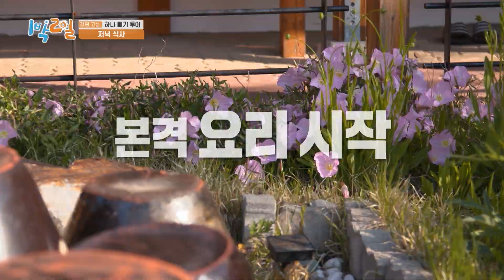[피크타임] 갓 잡은 22kg 대문어로 요리를 해 먹으라는데.. 왜 잡아먹힐 것 같지?😂 | 1박2일시즌4 | KBS 220529 방송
멤버들을 기다리고 있던 엄청난 스케일의 저녁 식사 메뉴는 바로 살아있는
무려 22kg에 달하는 거대한 문어 앞에 벌벌 떠는 멤버들!
그러나 식사를 하려면 직접 요리해야 한다!! 셀프 문어 한상차림

매주 일요일 오후 6시 KBS2 방송